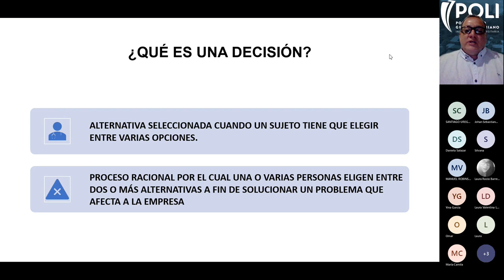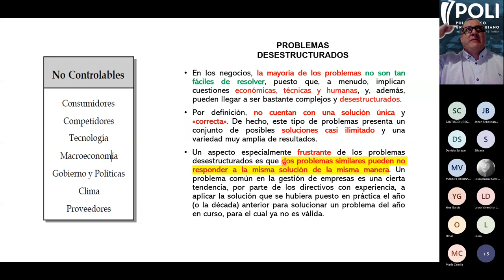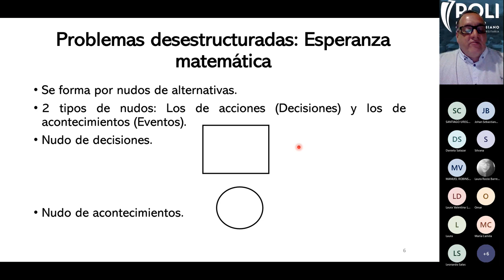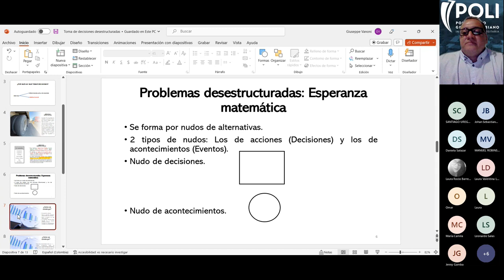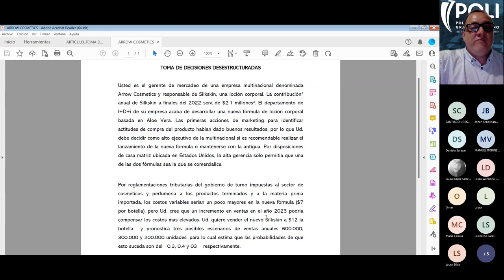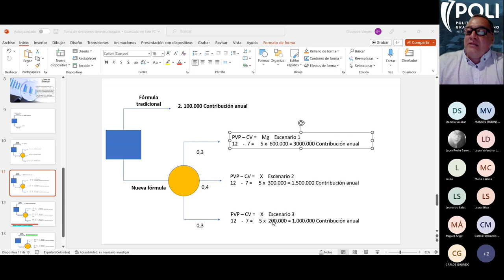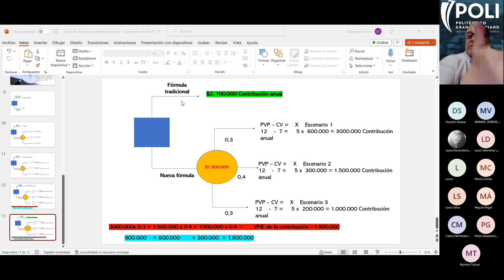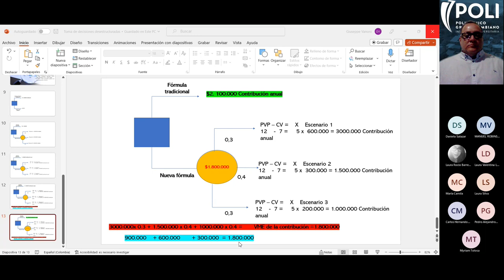Decisiones de Marketing | No existe el momento cero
La pandemia eliminó un gran paradigma sobre el momento en que los clientes hacen su primer contacto con nuestro producto, es aqui donde la toma de decisiones